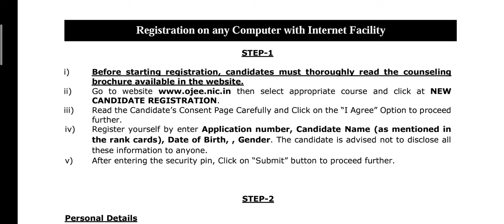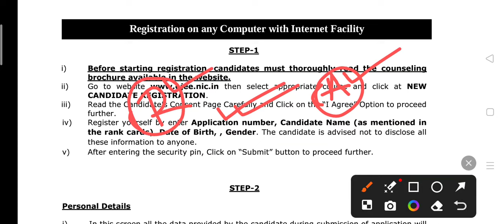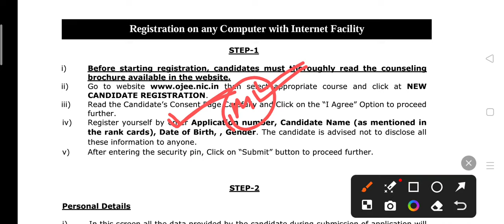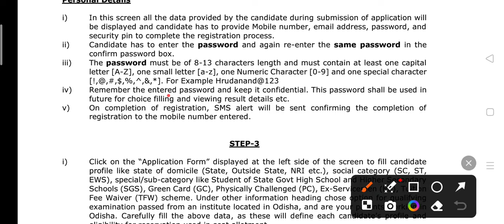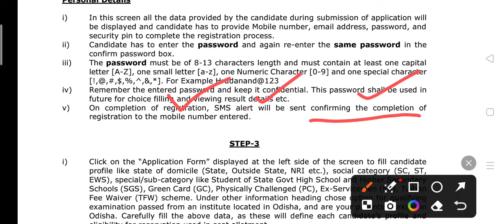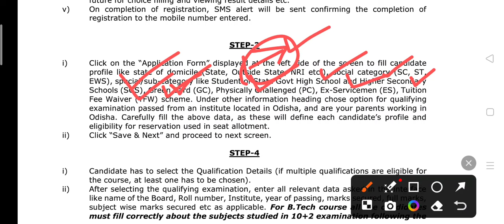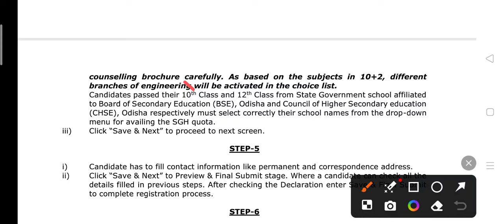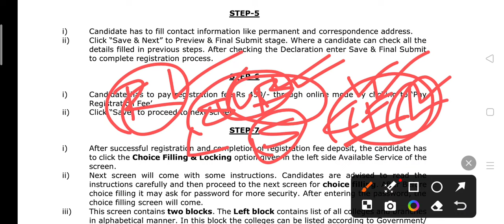Ojee B Pharma And M Pharma Registration Process Step By Step 2024 । Ojee Pharmacy Counselling 2024 ।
Ojee B Pharma And M Pharma Registration Process Step By Step 2024 । Ojee Pharmacy Counselling 2024 । Ojee b pharma and m pharma counselling registration 2024 ।

Jay Jagannath